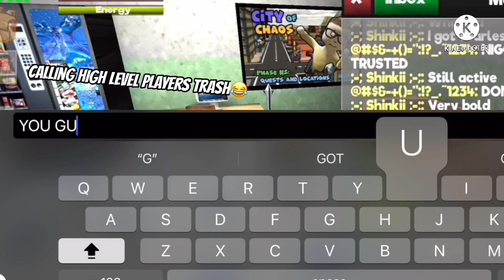Fighting Highest Level players In School Of Chaos